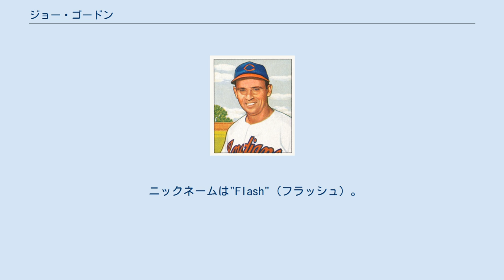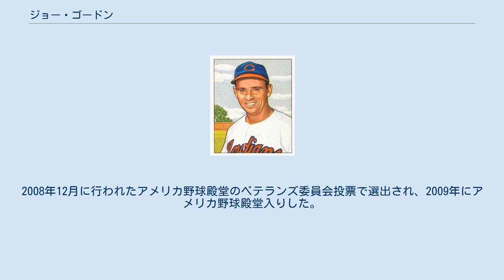ジョー・ゴードン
ジョゼフ・ローウェル・ゴードン（Joseph Lowell Gordon、1915年2月18日 - 1978年4月14日）は、主に1940年代にMLBで活躍したアメリカ合衆国・カリフォルニア州ロサンゼルス出身の元プロ野球選手（二塁手）。
右投右打。
 ニックネームは"Flash"（フラッシュ）。
1930～1940年代のヤンキースの名二塁手で、1942年のアメリカンリーグ最優秀選手。
ワールドシリーズ6度出場、オールスターゲームに9度選出された。
 オレゴン大学出身。
1936年シーズン前にヤンキースと契約、1938年シーズン当初からレギュラー二塁手として出場した。
1年目は打率.255ながら25本塁打、97打点と長打力と勝負強さを見せ、この年のワールドシリーズでは本塁打1本を含む6打点を挙げた。
2年目の1939年にはオールスターゲームに初めて選出された。
この年は28本塁打、111打点、守備では刺殺数・補殺数・併殺数いずれもリーグ最多を記録するという攻守にわたる活躍だった。
ゴードンが二塁手になった1938年からヤンキースは1941年までワールドシリーズを3度制覇、1942年はセントルイス・カージナルスにワールドシリーズで屈するものの、ゴードンはこの年打率.322、103打点を記録、また守備ではリーグ最多の121もの併殺を取り、この年のアメリカンリーグ最優秀選手に選ばれる。
 ヤンキースには1944年から1945年の戦争による現役の中断を挟んで1946年まで在籍したが、同年アーリー・レイノルズとのトレードでクリーブランド・インディアンスに移籍する。
インディアンスでは1948年に自己最多の32本塁打と124打点を記録し、この年5度目のワールドシリーズ制覇を経験することとなる。
 1950年を最後に現役を引退、その後1956年にデトロイト・タイガースのコーチを1年務め、1958年にインディアンスの監督に就任する。
監督としてのゴードンは1959年にインディアンスをリーグ2位まで押し上げたが、1960年シーズン中にタイガースのジミー・ダイクスとの『監督同士のトレード』が成立、この年のシーズン後半はタイガースの指揮をとった。
 1969年のカンザスシティ・ロイヤルズを最後に監督業を退き、1978年にカリフォルニア州サクラメントで死去。
2008年12月に行われたアメリカ野球殿堂のベテランズ委員会投票で選出され、2009年にアメリカ野球殿堂入りした。